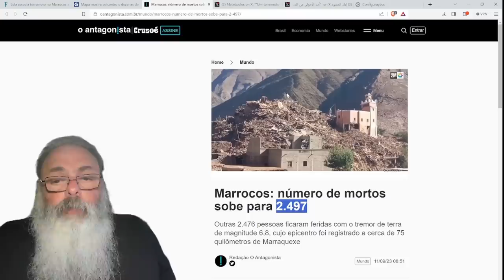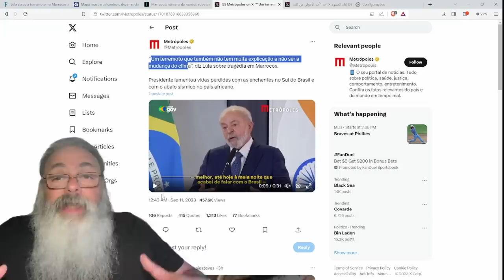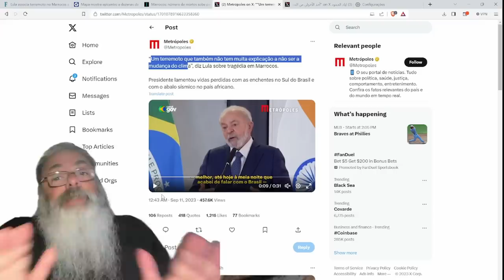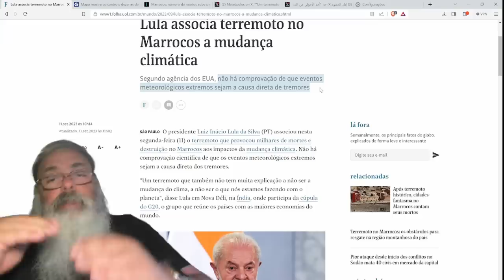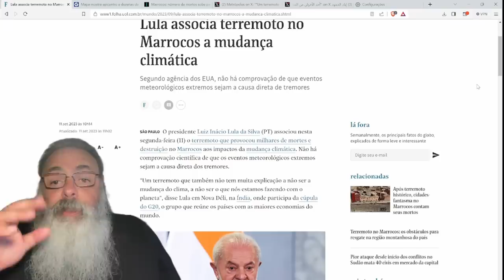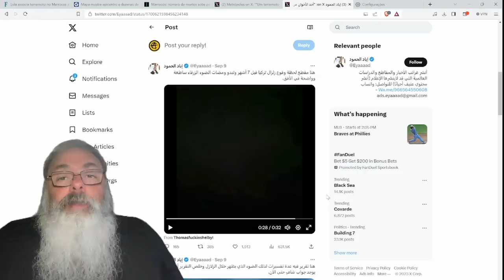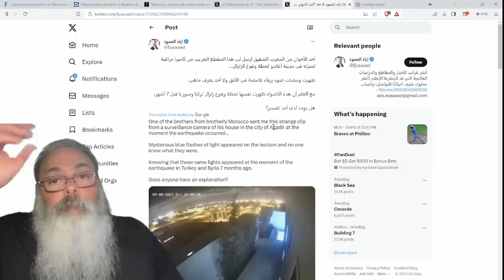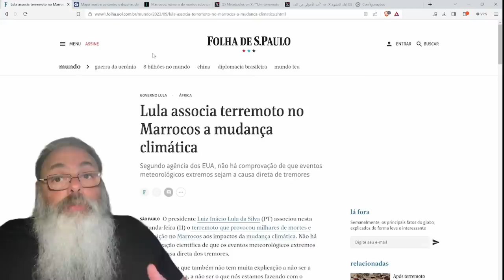LULA é uma MÁQUINA de FALAR M, DILMA com INVEJA: TERREMOTO do MARROCOS causado por MUDANÇA CLIMÁTICA